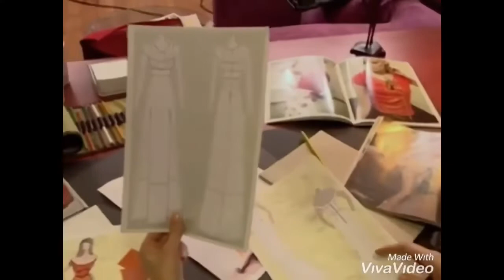GÜMÜS 291/14 - La más hermosa história de amor. Activa la campana para recibir los nuevos videos.